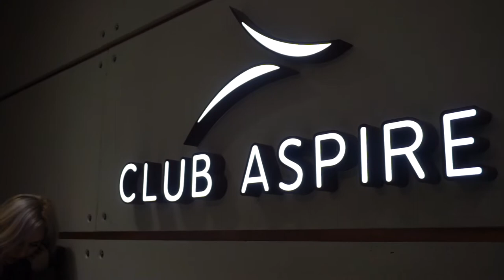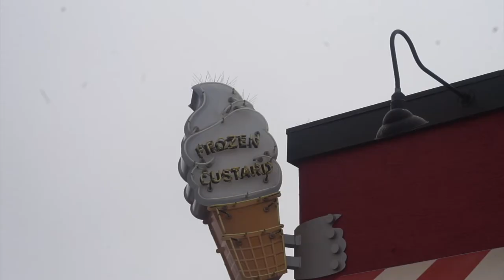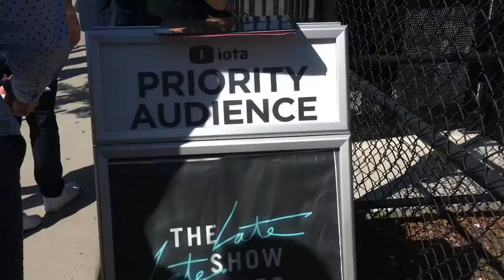We went to the James Corden show!... LA VLOG 1 | EBONI + IVORY VLOGS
This is Day 1 of the LA Vlogs! - The flight, a day in Santa Monica and the Late Late Show with James Corden!
Drinking game: take a sip every time I say I'm excited or something's exciting hahahaha!
This trip: LA, Las Vegas, San Francisco and New York!

Welcome to EBONI + IVORY on YouTube!
I am a Lifestyle blogger with emphasis on Beauty, Fashion, Travel and Days Out!